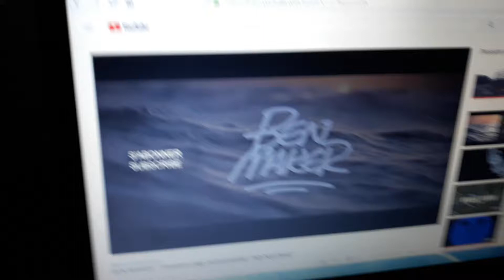Dromedarycrew Sardegna Freestyle